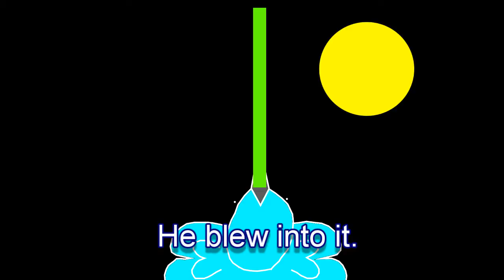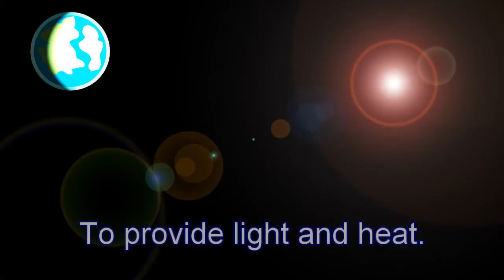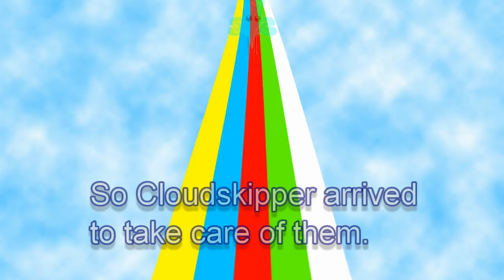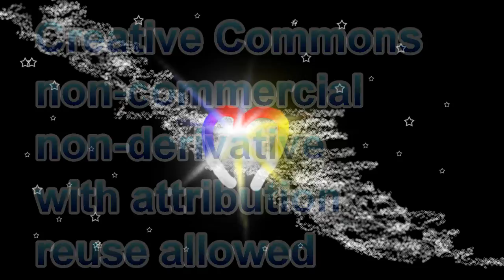Creation Myth - How The Earth Was Made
How The Earth Was Made is part of the Cloudskipper Dreaming dreamtime creation story.  It is a fusion of Aboriginal Australian dreamtime storytelling and Tibetan Bon dream yoga practices.  It revolves around a magical bird (a Garuda) who creates the entire universe in a dream.  First Cloudskipper dream of a five colored rainbow (similar to the rainbow serpent of the Aboriginal Dreamtime), each color represents an element from the Bon tradition.

In the first part of the story 'The Dream of Creation', He dreams space using the white space element, forms the Earth using the yellow earth element, creates the atmosphere using the green air element, produces the seas, oceans and rivers using the blue water element and finally creates the sun using the red fire element.

In the second part 'How the Stars Were Made' he introduces his friends from the dreaming to the new earth and provides them with guides in the form of beings of light (dakinis or angels) these beings then become the stars to watch over from afar.

The other Cloudskipper Dreaming stories are available individually on the following playlist